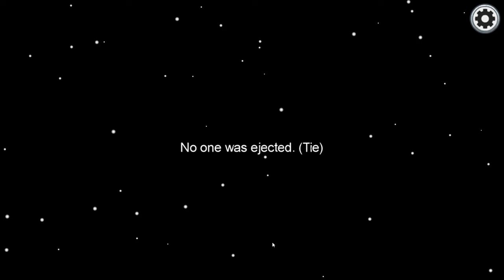NOOBS Play Among Us (Funny Moments)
The boys and I try out Among Us for the first time, watch us try to figure out the game and get mad doing it.

Run up the Homies links
Poonslayer69: